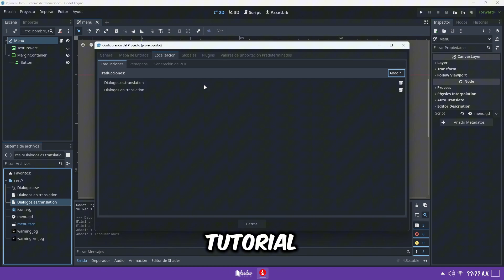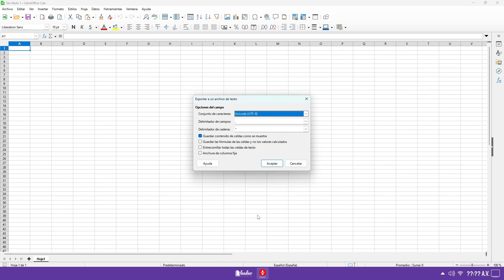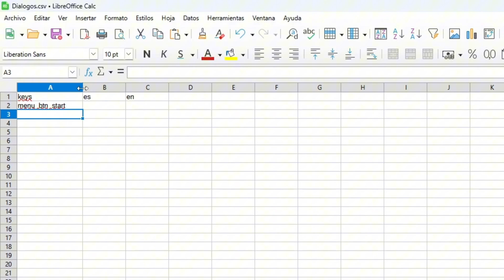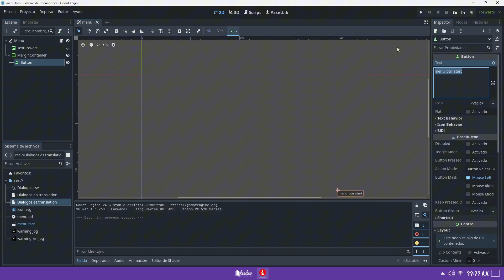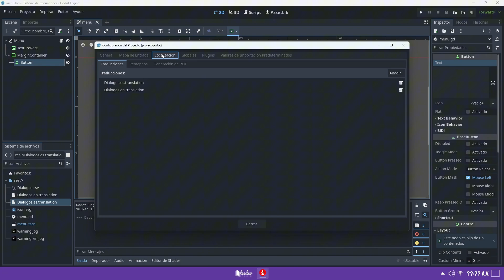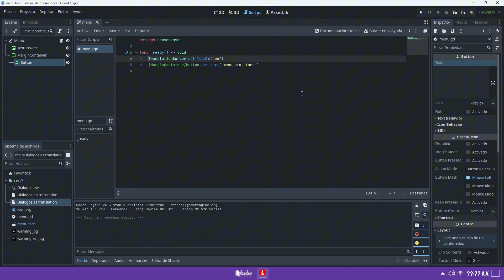Tutorial GODOT 4 💡 Traduce tu Juego a Múltiples Idiomas (Localización)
Aprende a traducir tu juego de Godot 4 a múltiples idiomas con este tutorial completo de localización (l10n) e internacionalización (i18n). Si quieres que tu juego indie llegue a una audiencia global, es fundamental ofrecerlo en español, inglés y otros idiomas.

En esta guía paso a paso, te enseñamos a implementar un sistema de traducciones desde cero. Verás cómo crear y configurar el archivo de traducción .CSV, cómo Godot lo importa automáticamente, y cómo aplicar las claves de traducción a todos los elementos de tu interfaz (UI), como textos, menús y botones. Además, descubrirás la potente función de remapeo de recursos para localizar imágenes, texturas y audios, adaptando completamente la experiencia a cada región.

Este método te permitirá gestionar la traducción de tu juego de forma organizada y eficiente, un paso clave para publicarlo con éxito en plataformas internacionales.

⏱️ ÍNDICE DEL VIDEO:
00:00 — Por qué Traducir tu Juego (Localización e Internacionalización)
00:33 — Preparando el Archivo de Traducciones (.CSV con UTF-8)
02:20 — Cómo Godot Importa tus Traducciones Automáticamente
02:31 — Añadir Idiomas a la Configuración del Proyecto
03:24 — Aplicar Claves de Traducción a la Interfaz (Botones, Textos)
03:51 — Código Opcional: Crear un Selector de Idiomas Manual (GDScript)
04:26 — Localización de Recursos: Cómo Traducir Imágenes y Audio

🔥 APOYA EL CANAL Y ACCEDE A CONTENIDO EXCLUSIVO 🔥
Si te gusta mi trabajo y quieres acceder a mi catálogo de contenido exclusivo, considera unirte como miembro del canal. Apoyas directamente mi trabajo y me ayudas a seguir creando. Link para unirse